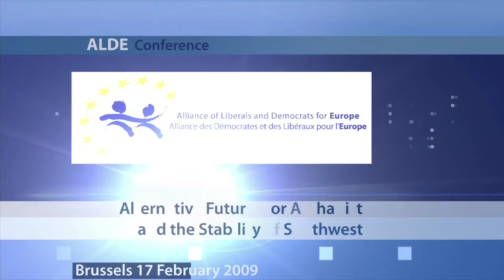[ALEV] Conference on Afghanistan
Video summary of the ALDE Conference "Alternative Futures for Afghanistan and the Stability of Southwest"

Event date: 17/02/09 09:00 to 18:00
Location: Room tbc, European Parliament, Brussels

On February 17th, the Alliance of Liberals and Democrats for Europe (ALDE) in cooperation with the EastWest Institute will convene high-level experts and policy makers to address security challenges in Afghanistan and Southwest Asia. This one day consultation will bring together public and private sector leaders from Afghanistan, its six neighboring countries, and remote powers such as the USA, the EU, Russia, and India. The turmoil in Afghanistan and Northwest Pakistan is one of the greatest security challenges of our time.

The EastWest Institute and the European Parliament will meet this challenge by bringing together a broad range of stakeholders for frank discussions that reframe the debate on Afghan security and develop new strategies to bring peace to Afghanistan.

The consultation will draw participants from Afghanistan, Pakistan, China, Turkmenistan, Uzbekistan, India, Russia, the European Union, and the United States. Discussions will continue on February 18 and 19 at the EastWest Institutes Worldwide Security Conference

MEP's Concerned:
Ona Juknevičienė and Philippe Morillon

[ALDEEVENTS] [Events] [Conference] [Language EN]